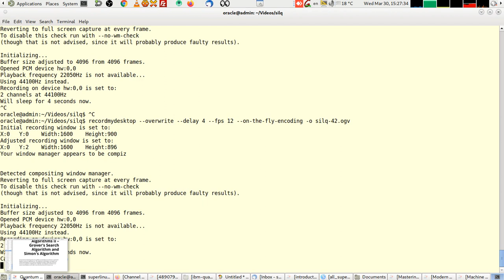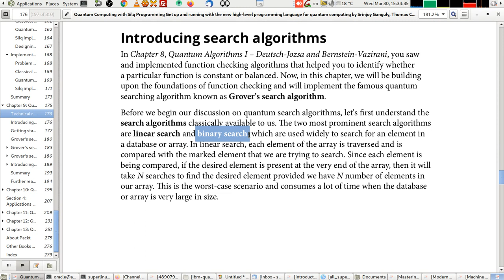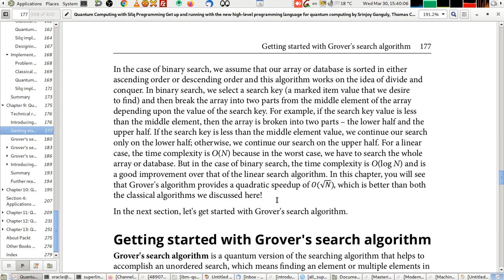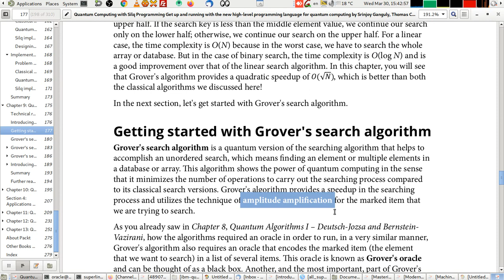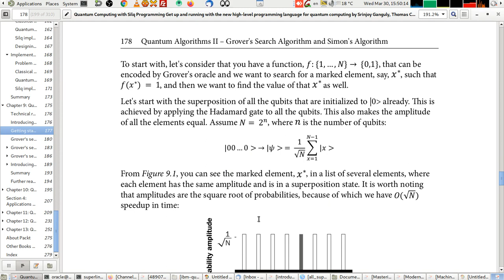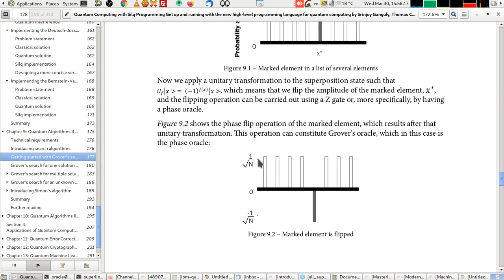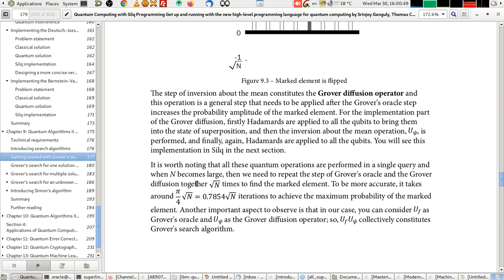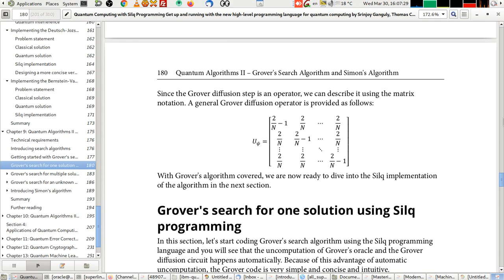42- تعلم حوسبة الكم لغة silq. اسرع خوارزمية بحث عن معلومات على الإطلاق. Grover Algorithm.